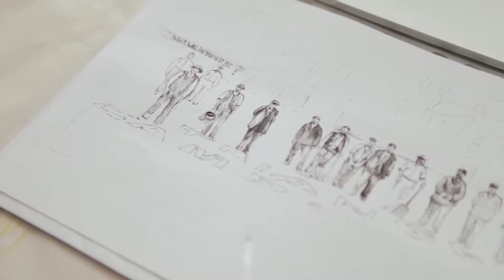IMMA Fair Land Introduction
Listen to IMMA Director Sarah Glennie, and Grizedale Arts​ Director Adam Sutherland as they introduce a new collaborative project A Fair Land, taking place in IMMA from 12 - 28 August 2016.

Echoing the role artists and the European Arts and Crafts movement played in creating and articulating a new vision for Ireland pre-1916, IMMA and Grizedale Arts have collaborated to create an extraordinary new project in 2016 that examines the function of art. Re-thinking the Royal Hospital of Kilmainham cobblestoned quadrant as a model village, the project takes shape as a visual and working installation in IMMA’s iconic courtyard this August.

On video Sarah and Adam talk about the formation of the project, the important of creativity in everyday life and why we've collaborated with so many artists and creatives to build a 'theatrical' model village in Dublin this year.

Film by Stephen

A Fair Land has been developed by a wide range of people, including artists and creative practitioners, with the aim of making a new vision for a functioning future society.

Artists and collaborators include: Eavan Atkin / Samuel Bishop / Kat Black / Bluebell Youth Projects / Tania Bruguera / Rhona Byrne / Marcus Coates / Common Ground / Emily Cropton / CREATE / Coniston village building team / Michelle Darmody / Eoin Donnelly / Vanessa Donoso Lopez / Drew and Middori / Firestation / Motoko Fujita / Ryan Gander / Liz Gillis / Nicola Goode / Irish Architecture Foundation / Brenda Kearney / Suzanne Lacy / Renzo Martens/ Jonathan Meese / Meg Narongchai / Deirdre O’Mahony / Seodín O’Sullivan / Debbie Paul / Rialto Youth Projects / Niamh Riordan / Kirsty Roberts / Katie Sanderson / Sarah Staton / St. Andrews Community Centre / Francesca Ulivi / Miranda Vane / Fiona Whelan / public works / NÓS workshop / NVA / Somewhere / Sweet Water Foundation / Villagers from the Swiss village of Leytron / Tom Watt & Tanad Williams, and many more.

The project has been delivered with the generous and creative support of construction collaborators Swift Scaffolding, Hentech Fabrication and Rilco Roofing and has received additional funding from the Goethe Institut Irland.

This project is presented as part of an exciting on-going initiative, New Art at IMMA, proudly supported by Matheson, which allows IMMA to continue to support artists’ vital work in a strand of programming that recognises and nurtures new and emerging talents, new thinking and new forms of exhibition-making.

A Fair Land is part of the official Ireland 19 / 2016 Cultural programme